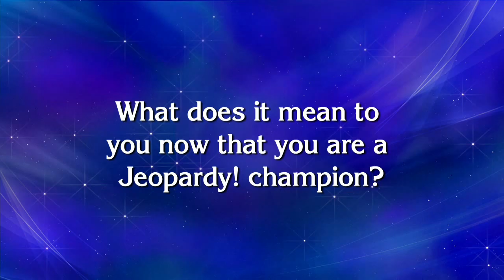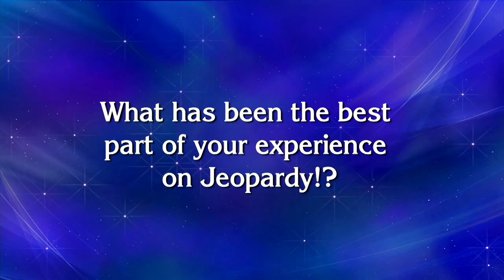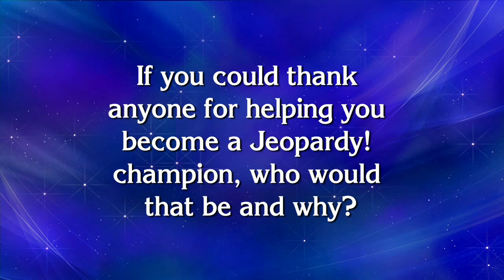Woody Bell Jeopardy! Guest Host Exclusive Interview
Watch multi-game winner Woody Bell discuss his experience as a contestant on Jeopardy!